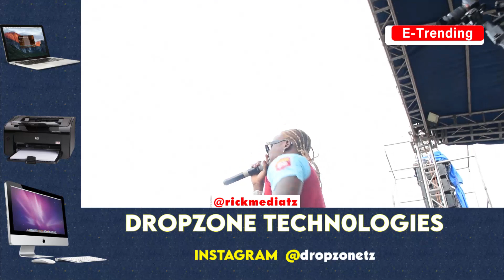VIDEO: HARMONIZE ni HATARI/ Ampa heshima SAMATTA/ Akusanya MAELFU TEGETA NYUKI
Staa wa muziki kutoka KONDE GANG HARMONIZE amepiga Show mchana wa leo TEGETA NYUKI Jijini Dar es Salaam. Harmonize aliamua kuvaa jezi ya SAMATTA ambaye anakipiga klabu ya ASTON VILLA kama heshima kwa kile anachokifanya nchini Uingereza ambacho kimeingia kwenye Historia ya Tanzania kwakuwa mchezaji wa kwanza kukipiga kwenye ligi kuu nchini Uingereza